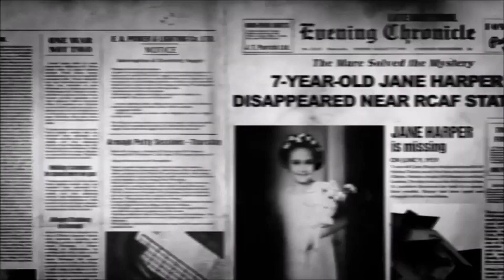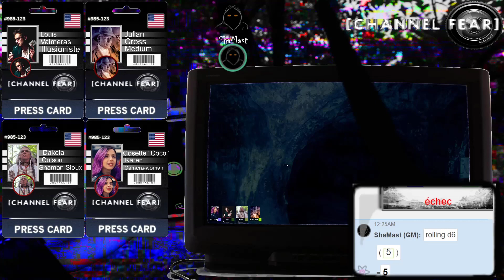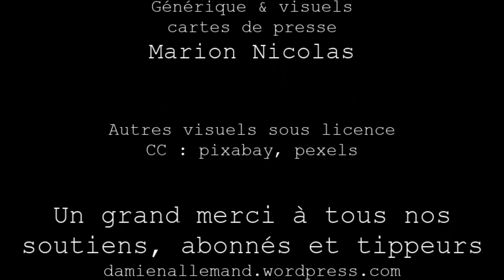Channel Fear - Episode 9 : Der Grossmann - Partie 3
Deuxième partie de l'épisode 9, "Der Grossmann", de la série Channel Fear.
Joué par Andrew Vivelune, Agent Ward, Sohag et LeChaspitre

« Les disparitions de deux adolescents motivent leur groupe d’amis à contacter Channel Fear. Quelques jours plus tôt, le couple avait publié une vidéo sur leur page Facebook où l’on pouvait distinguer ce qu’ils affirmaient être le légendaire Slenderman. »

Illustrations des personnages et du fond de Channel Fear (Cf. plus haut) et de pixabay.com & pexels.com (CC0).